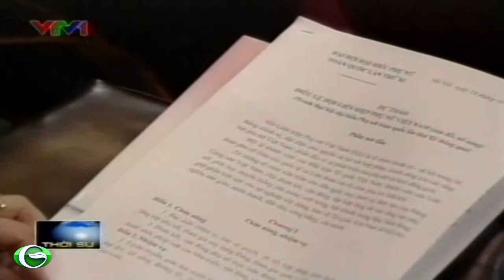Ông Nguyễn Sinh Hùng dự bế mạc đại hội đại biểu phụ nữ lần thứ XI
Ông Nguyễn Sinh Hùng dự bế mạc đại hội đại biểu phụ nữ toàn Quốc lần thứ XI